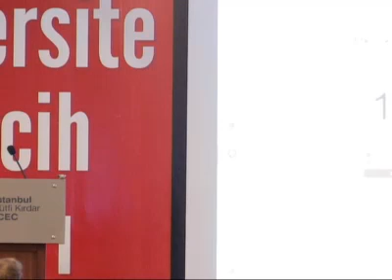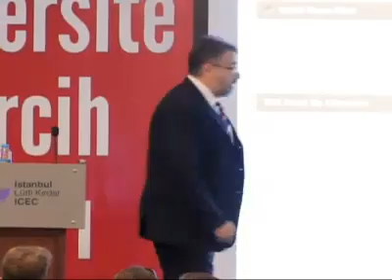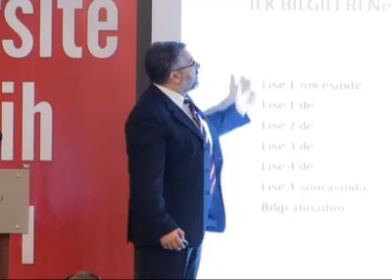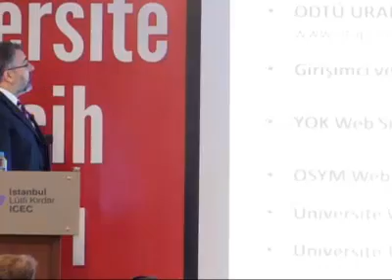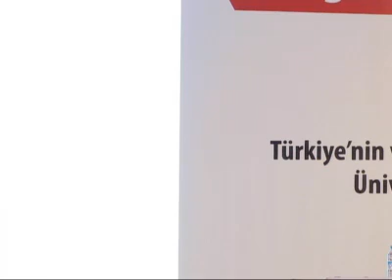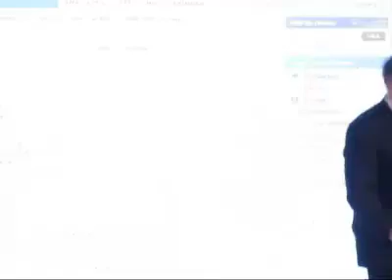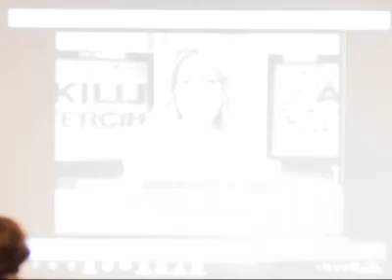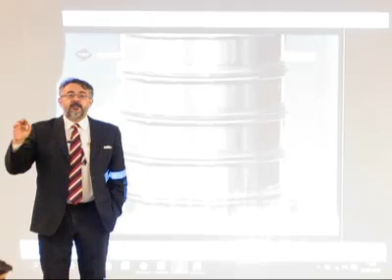Üniversiteye Yerleşme Oyunun Kuralları